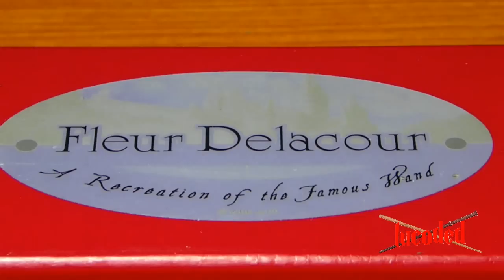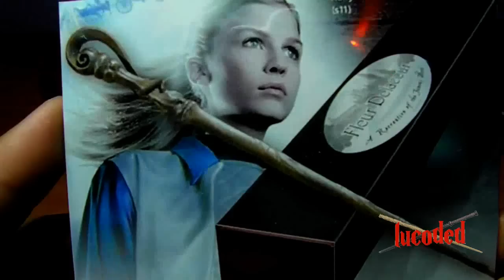the wand of fleur delacour - varita en caja version personaje # 43